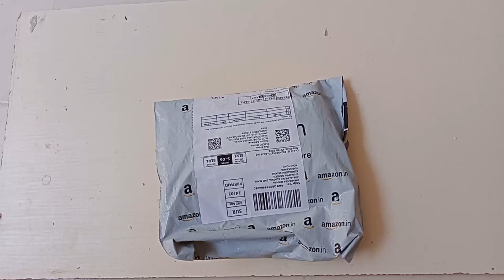Teeth Alignment Silicon Braces- Is it worth @350rs ??